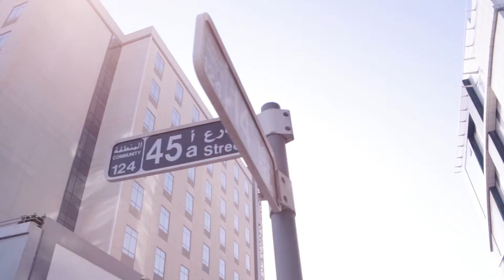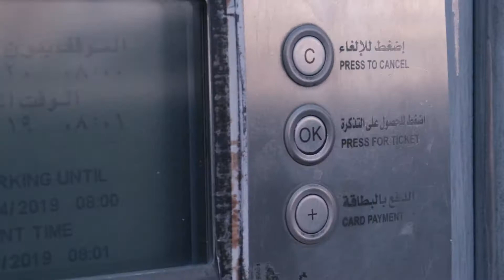We went Jogging! [Testing the AK2000 Gimbal]